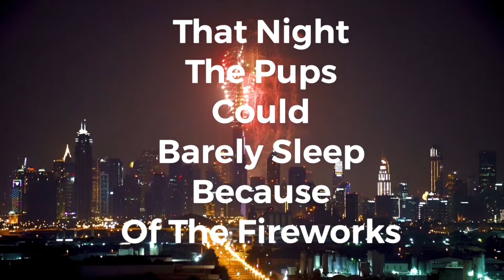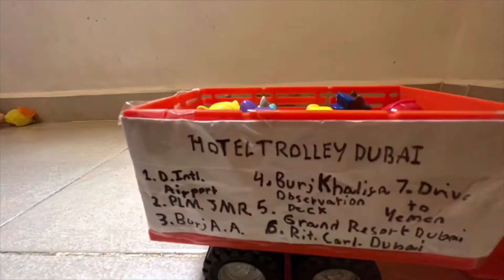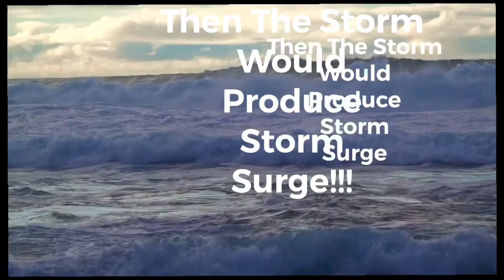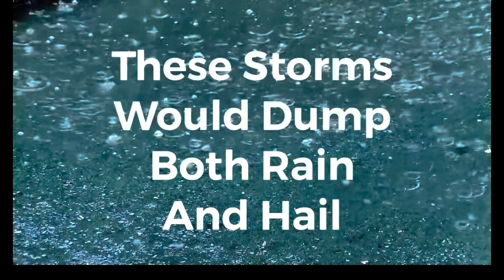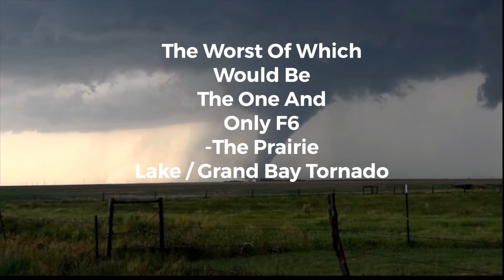PAW Patrol Stop Motion Story: The Worst May Disaster In Adventure Bay: Part Two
The Worst May Disaster In Adventure Bay
Part Two:

Next Up: The Worst May Disaster In Adventure Bay Part Three